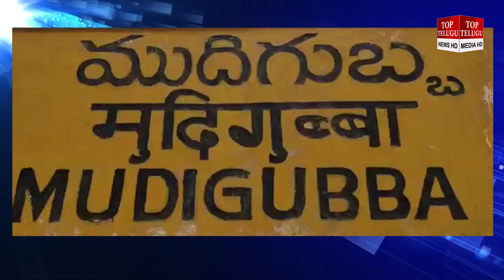రోడ్లకు మరమత్తులు చేయాలని ముదిగుబ్బలో బీజేపీ ఆందోళన